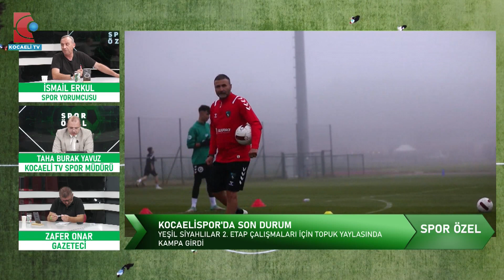SPOR ÖZEL / 8 TEMMUZ / KIRKPINAR YAĞLI GÜREŞLERİ - A MİLLİ TAKIM - KOCAELİSPOR'DA SON DURUM